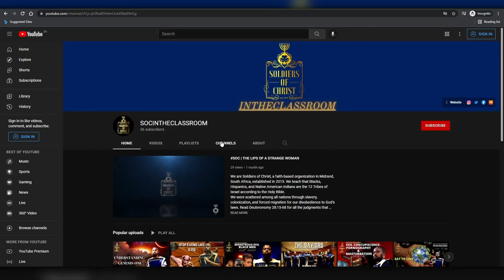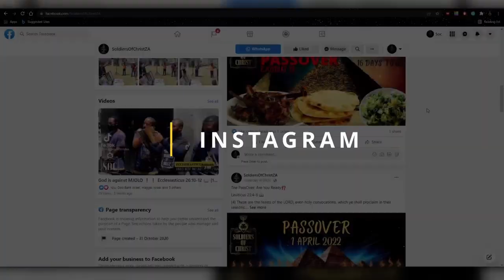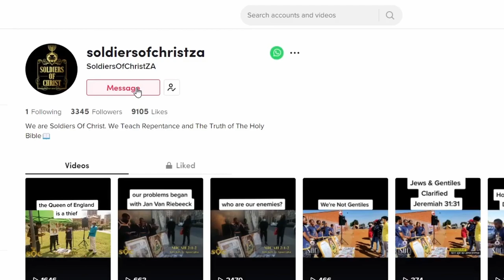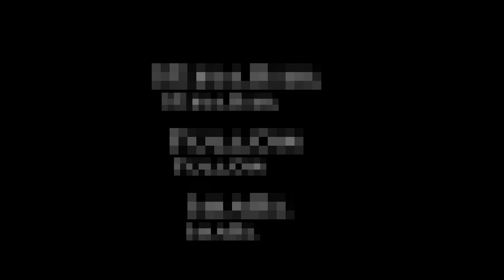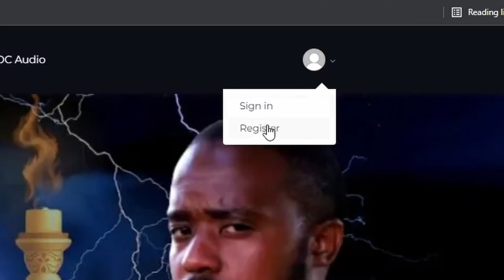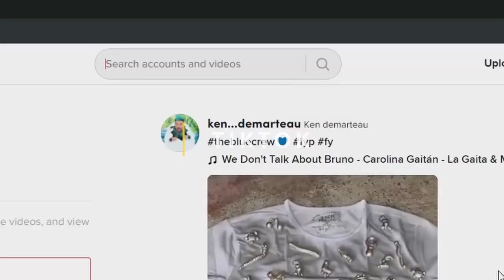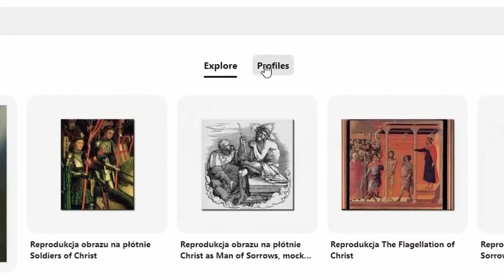SOC | THE POWER OF REPENTANCE